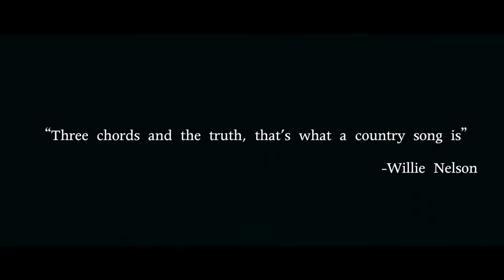"Over You Yet" By Michael D Keeney Official Music Video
Shot on June 20th, 2016 in Cayucos and Atascadero California.